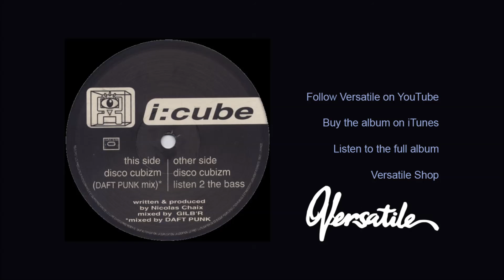I:Cube - Disco Cubizm